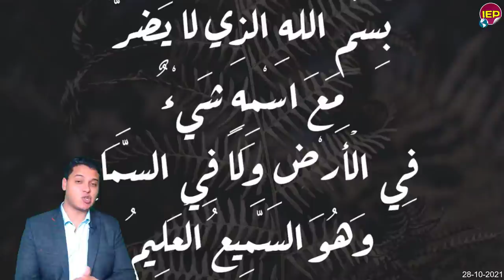عااجل تصريح محـ,ـزن من الرئيس السيسي عايز أقابل ربنا ولاكن هاام منذ قليل